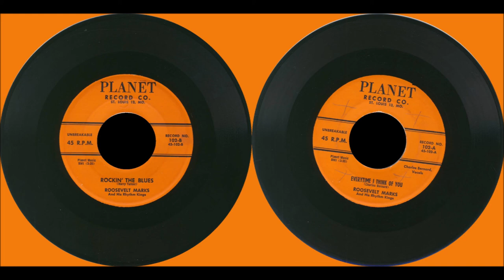ROOSEVELT MARKS with BENNIE SMITH rockin' the blues PLANET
ROOSEVELT MARKS with BENNIE SMITH rockin' the blues / everytime i think of you PLANET
Rare St. Louis 45 rpm from 1958 on Gabriel's label.